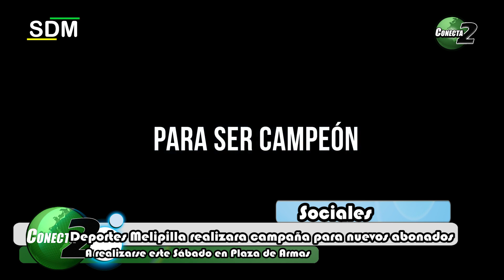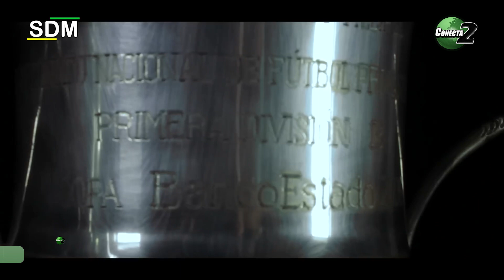Deportes Melipilla realizara campaña para nuevos abonados A realizarse este Sábado en Plaza de Armas